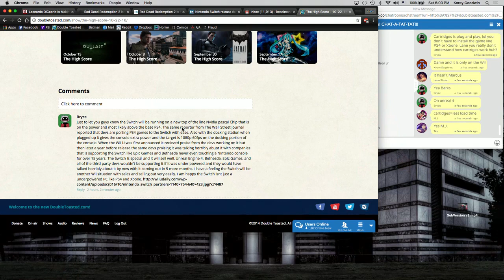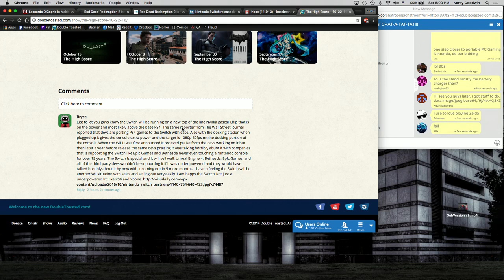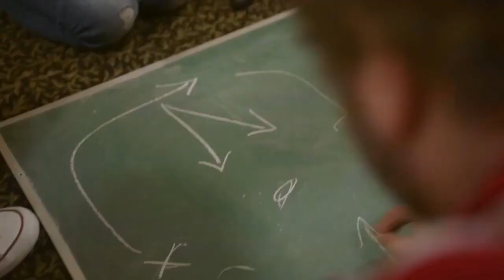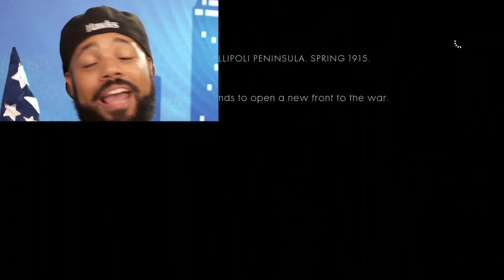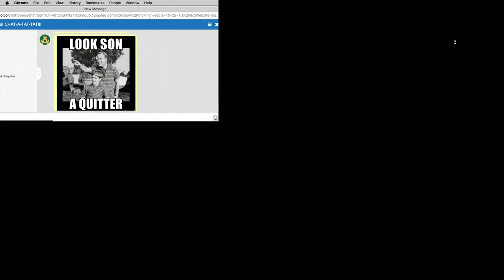Nintendo Switch is our Overlord?!? / Battlefield 1 - The High Score - Double Toasted Highlight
The High Score takes a looks at the newest console coming out from our good old friends at Nintendo when we check out the "Nintendo Switch". Then, we hop back into the trenches while we try and prevent those evil powers from conquering the world in "Battlefield 1".

Twitch.tv/thehighscoredt